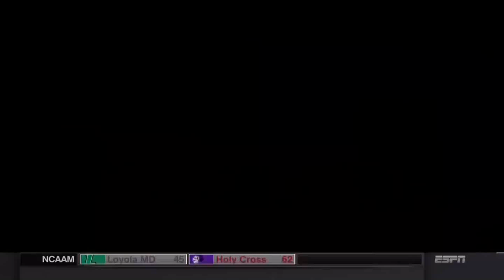Kentucky vs. Georgia 3/3/15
Kentucky remains undefeated after their last road test of the season against Georgia.